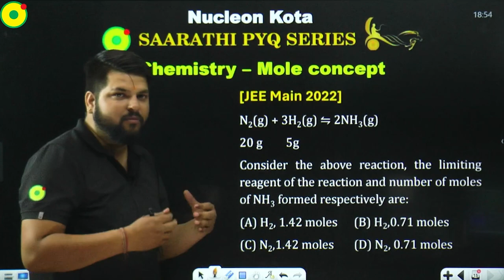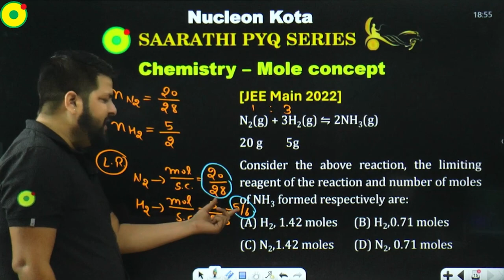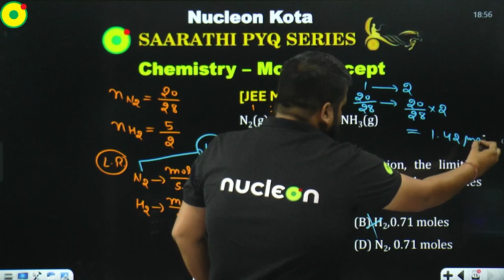PYQ Series jee chemistry moleconcept by AD Sir